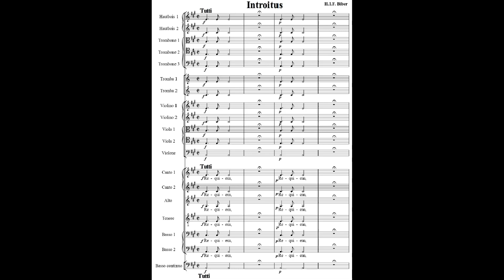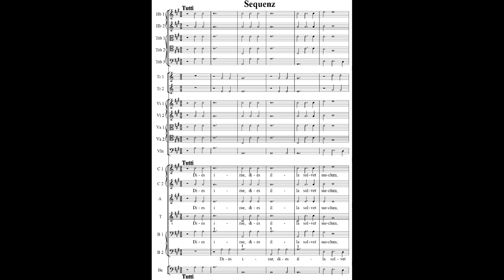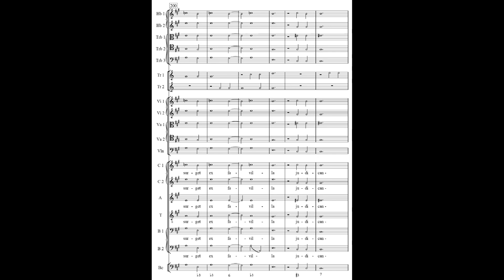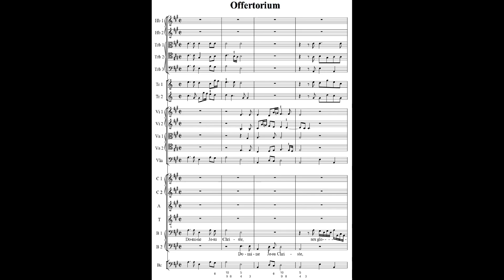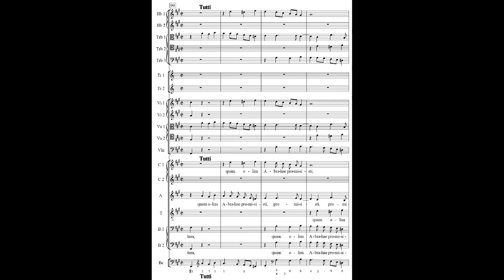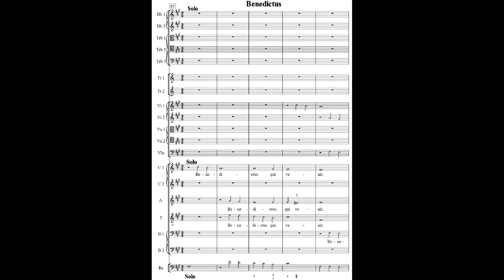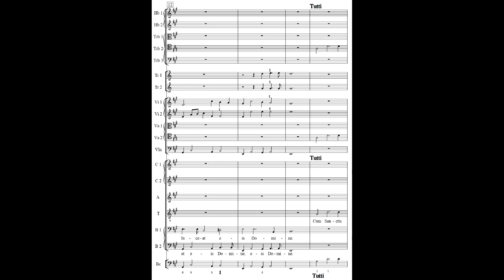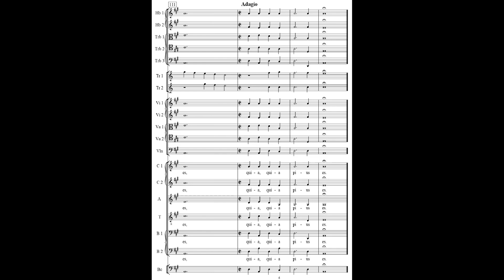Heinrich Ignaz Franz Biber - Requiem in A Major. {w/ score.}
Biber's Requiem in A Major for very large instrumentation and a 6 vocal chorus (SSATBB).

I: Introitus - 00:00
II: Kyrie - 7:39
III: Sequenz: Dies Irae - 10:20
IV: Offertorium - 20:31
V: Sanctus - 28:05
VI: Ossana - 29:46
VII: Benedictus / Ossana ut supra - 31:42
VIII: Agnus Dei - 34:58
IX: Communio - 38:05